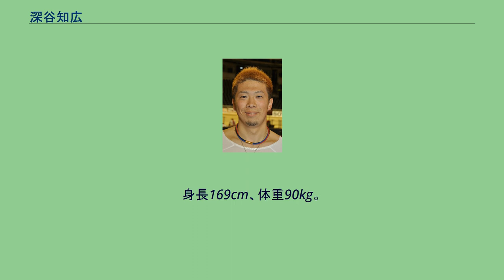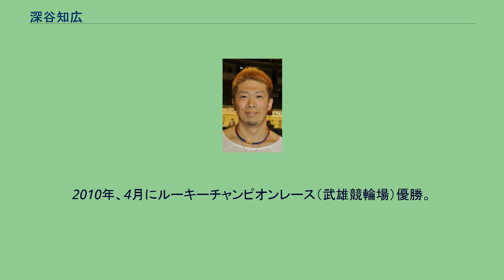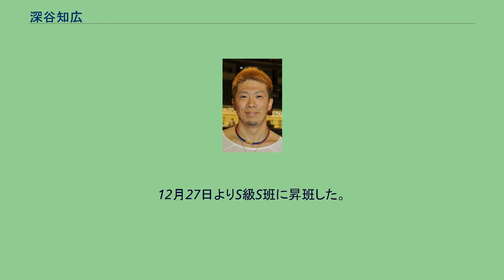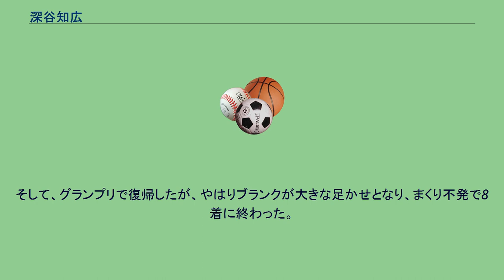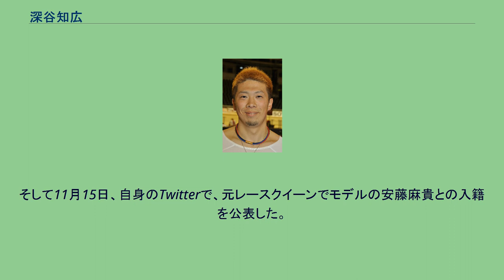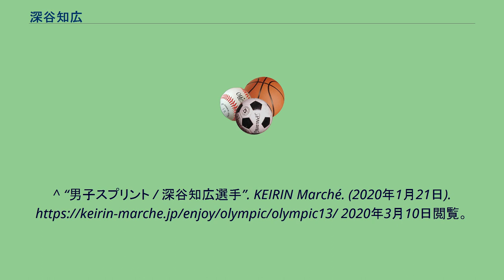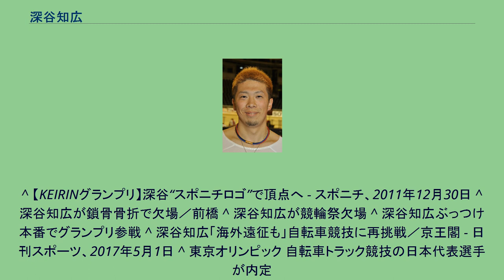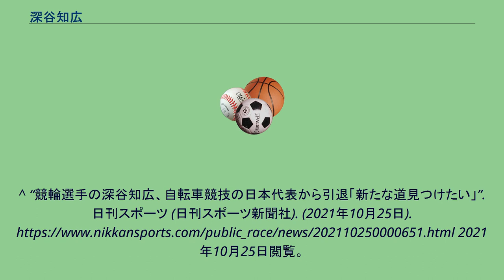深谷知広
深谷 知広（ふかや ともひろ、1990年1月3日 - ）は、競輪選手。
日本競輪学校（当時。以下、競輪学校）第96期卒業。
日本競輪選手会静岡支部所属。
師匠は金子貴志。
軽自動車からスーパーカーまで車が好きで、競輪選手を目指したきっかけも小学生の時に、競輪ファンの父親から「競輪選手になったら、あの車買えるぞ!」と言われたことだという。
師匠と同じ出身校である桜丘高校在学中の2007年8月7日、メキシコ・アグアスカリエンテスで開催されたジュニア世界選手権自転車競技大会の1kmタイムトライアルにおいて、1分05秒238のジュニア日本新記録を樹立。
また、同年に開催された第62回国民体育大会・少年スプリントで優勝。
2008年4月、奈良競輪場で行われた第28回アジア自転車競技選手権大会のジュニア部門において、のちに競輪学校で同期となる雨谷一樹らとともに個人スプリント、チームスプリント、ケイリンの短距離三冠を達成。
2008年5月、競輪学校に第96期生として入学。
2009年7月22日、ホームバンクである豊橋競輪場でデビュー戦を迎え、2着選手に大差をつける圧勝劇を演じた。
また、23日の準決勝、24日の決勝も勝ち、この開催の完全優勝を達成。
その後、名古屋、岸和田でも完全優勝を果たし、上原龍（95期）に続いて、2008年にA級チャレンジ制度が設けられてから史上2人目となる、無敗のA級2班（A2）特別進級（以下、特進と表記）を果たした。
さらにA級に昇進してからも、名古屋、福井で完全優勝を果たし、続く大津びわこ競輪場での開催で、菊地圭尚（89期）が持つ、デビューからのS級特進最短記録89日の更新に期待がかかった。
前2日間とも1着で勝ち上がった深谷は、同年9月15日に行われたA級決勝戦において、2着に大差をつける圧勝劇を演じて、新制度導入以降前人未到のデビューから無敗で6場所連続完全優勝（無敗記録18）を達成。
デビューからわずか56日でS級特進を決めた。
また、1990年生まれ平成生まれの競輪選手としては、初のS級昇格となった。
その後、11月11日開幕の大垣FI戦でS級デビューを迎え、初日、2日目と連勝。
しかし同月13日に行われた決勝戦でゴール寸前、榊枝輝文に交わされ、連勝記録は20でストップした。
また、2009年10月に境川自転車競技場で行われた、全日本自転車競技選手権大会・個人スプリントを優勝。
2010年、4月にルーキーチャンピオンレース（武雄競輪場）優勝。
高松宮記念杯でGIデビューを果たし、競輪祭（小倉競輪場）でGI初優出（7着）。
12月28日に行われたヤンググランプリ（立川競輪場・GII）では、バック付近8番手の位置から、2センター付近で捲り追い込みを試み、ゴール直前で前団勢をまとめて交わし優勝。
デビューから1年159日であり、史上最速での達成（当時）であった。
2011年よりS級1班に昇班し、直後初のレースとなった1月の立川競輪G3で記念競輪を初優勝すると、6月に前橋競輪場で開催された第62回高松宮記念杯競輪決勝では最終ホームから一気に捲り切り、そのまま押し切ってG1初優勝をデビュー最短記録更新で飾り（684日目で従来は吉岡稔真）、1990年代生まれ平成生まれ初のタイトルホルダーとなった。
これにより出場権を獲得したKEIRINグランプリ2011では逃げて7着となっているが、このレースの下馬評では、村上義弘との新旧先行日本一対決となるというものであったのにも関わらず、優勝した山口幸二のアシストに徹したとも取れる競走を行ったため、一部からは激しい批判が起きた。
12月27日よりS級S班に昇班した。
2012年は2月に高知競輪場で開催された東西王座戦西王座戦で、内側に押さえ込まれ続けながらも最終4角で隙を突いて抜け出し、最終開催だったこのレース最後の優勝者となった。
その後も日本選手権競輪（熊本）・高松宮記念杯競輪（函館）・寬仁親王牌（弥彦）の決勝に進出し、年間獲得賞金上位（5位）でKEIRINグランプリ2012へ出場したが8着となる。
2013年の日本選手権競輪では、準決勝において後方からの捲りで立川競輪場の記録タイムを0.3秒縮めるバンクレコードを樹立した。
翌日の決...